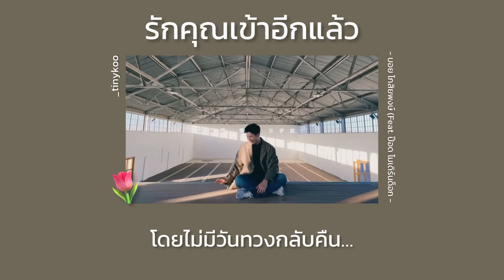[เนื้อเพลง] - รักคุณเข้าอีกแล้ว | บอย โกสิยพงษ์(Feat. ป๊อด โมเดิร์นด็อก)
มีเพลงเพลงนึงที่เคยร้องให้เธอฟัง

แต่ไม่รู้ว่ายังจำได้หรือเปล่า

วันและเวลาอาจจะหมุนและเวียนไป

แต่ใจความในเพลงนั้นของเรา

* ก็ยังคงเฝ้าย้ำพูดถึง ความรักที่ลึกซึ้ง

และยังคงตรึงในหัวใจนานแค่ไหน ก็เหมือนเก่า

เหมือนวันแรกที่เรา เจอะกัน

** เก็บเพลงรักนี้ให้เป็นของขวัญ

ให้เธอได้รับได้รู้หัวใจของฉัน

แม้คืนวันจะเปลี่ยนแปลงสักแค่ไหน

แต่ใจของฉันที่รักเธอนั้น

ต่อให้ต้องลงนรกหรือขึ้นสรวงสวรรค์

ฉันก็จะไม่มีวันมอบให้ใคร

จะมีเพียงเธอแค่เพียงคนเดียว

และจะมีแต่เธอ เธอแค่เพียงคนเดียว

และ จะเป็นเพียงคนเดียวเสมอไป

ที่ฉันฝากชี..วิต ทั้งหมดไว้

โดยไม่มีวันทวงกลับคืน

กาลและเวลาที่เปลี่ยนหมุนและเวียนไป

อาจจะทำให้หัวใจใครหมุนตาม

แต่ไม่ ว่าเวลาจะเปลี่ยนหมุนไปยังไง

ใจความในเพลงนั้นของเรา

ฉันขอใช้ช่วงเวลาทั้งชีวิตที่ฉันมี

ฉันขอใช้ไปกับเธอ กับเธอ เธอคนนี้